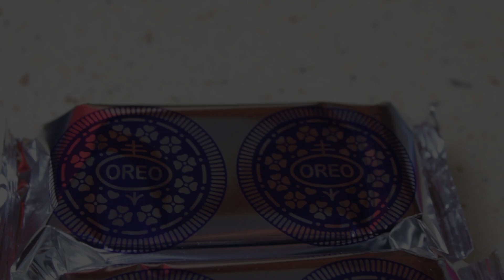SERNIK OREO - BOMBOWA KUCHNIA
PRZEPIS NA SERNIK OREO - BOMBOWA KUCHNIA

SKŁADNIKI NA SPÓD CIASTA:

200 g herbatników
100 g roztopionego masła

Herbatniki kruszymy i wlewamy roztopione masło.Mieszamy i wysypujemy na blaszkę wyłożoną papierem do pieczenia o wymiarach 25x30cm ( lub podobnych ). Rozsmarowujemy i wstawiamy do lodówki.

Zamiast spodu z herbatników możemy również upiec biszkopt z 3 jajek i nasączyć dowolnym ponczem.

SKŁADNIKI NA MASĘ SEROWĄ:

1 kg sera ( z wiaderka )
1/2 szklanki cukru pudru
2 pomarańczowe galaretki
400 ml gorącej wody do rozpuszczenia galaretek
12 sztuk oreo

WYKONANIE:

Galaretki zalewamy gorącą wodą , mieszamy i odstawiamy do wystudzenia.Ser miksujemy z cukrem pudrem , wlewamy wystudzone galaretki pomarańczowe. Oreo siekamy nożem na drobne kawałki i wsypujemy do sera.Chwilę mieszamy mikserem aby się połączyły.
Masę serową wylewamy na spód z herbatników, wstawiamy do lodówki.

SKŁADNIKI NA MUS Z BRZOSKWIŃ:

1 puszka odsączonych brzoskwiń z soku
1 galaretka cytrynowa
3/4 szklanki gorącej wody

WYKONANIE:

Galaretkę zalewamy woda , mieszamy i odstawiamy do wystudzenia.Brzoskwinie rozdrabniamy , wlewamy wystudzoną galaretkę. Gotowy mus wylewamy na zastygnięty ser.Wstawiamy do lodówki.

SKŁADNIKI NA KULKI:

1/2 szklanki mleka
3/4 szklanki cukru
100 g miękkiego masła
100 g wiórków kokosowych
100 g mleka w proszku
kilka rozkruszonych herbatników ( do obtoczenia kulek , mogą być również suche okruszki ciasta )

WYKONANIE:

Do garnka wlewamy mleko , wsypujemy cukier , podgrzewamy aż cukier się rozpuści , wyłączamy gaz , wsypujemy wiórki , mieszamy i odstawiamy do wystudzenia. Miękkie masło ucieramy , dodajemy mleko , wiórki ,cukier i mleko w proszku. Mieszamy mikserem do połączenia się. Wstawiamy do lodówki do lekkiego stwardnienia.Ze stwardniałej masy robimy kulki dowolnej wielkości. Każdą kulkę obtaczamy w okruszkach z herbatników.Kulki układamy na ciasto.